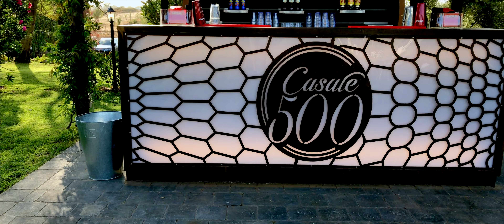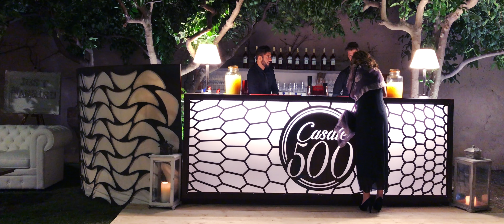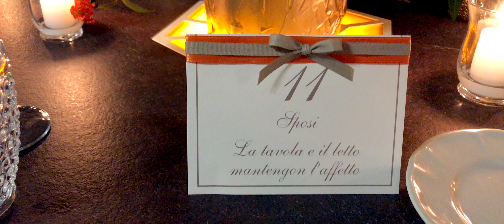A table with olive trees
Backstage
Location: Casale 500
Foto: Dimmidisi Wedding Photographer
Concept & Floral Design: Floreventi Scenografie Floreali
Stationery: Colorcotto